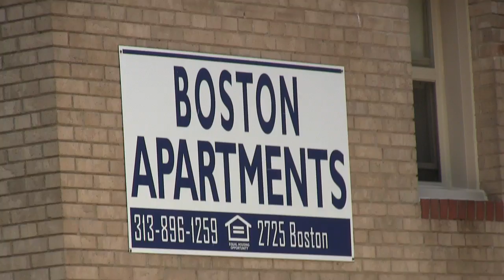MrSan44Man Talking To The Hood In Detroit